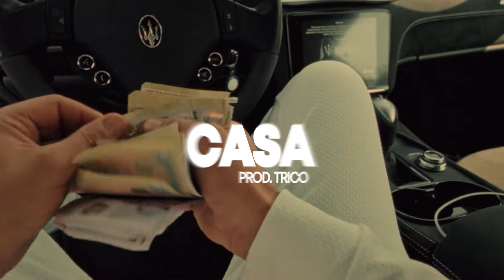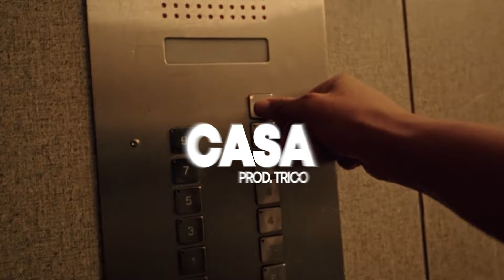CANEY030 x AZET x MAES Type Beat "CASA" (prod. TRICO & PLUGWAVE)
▶︎ DEAL: BUY 2 GET 1 FREE
Plugwave auf YouTube:  @plugwavebeats
► FÜR JEGLICHE ART DER NUTZUNG DIESES BEATS WIRD EINE LIZENZ BENÖTIGT (auch Non-Profit Projekte).

Dieser Beat darf ohne Lizenz NICHT für Songs auf YouTube, Spotify etc. genutzt werden.
Jegliche Nutzung des Beats wird über das Content-ID System automatisch von YouTube erkannt.

This beat may NOT be used for songs on YouTube, Spotify etc. without a license. Any use of the beat will be automatically recognized by YouTube over the Content-ID system.

Intro 00:00
Part 00:20
Hook 01:00
Part 01:20
Hook 02:03
Outro 02:24